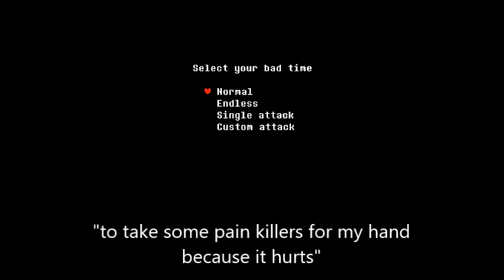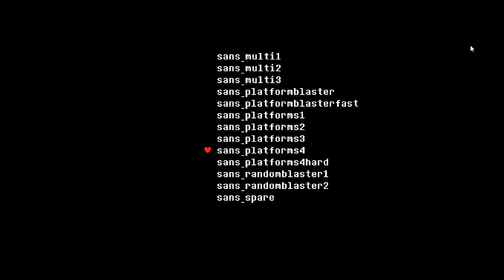TINY TAPS | Sans Simulator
today. we have a very bad time